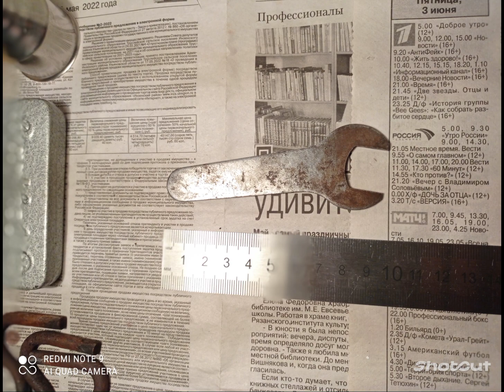Juwel 21 Germany stove / Deutsch kerosin köcher / Ювель 21 керосиновая походная горелка-печь